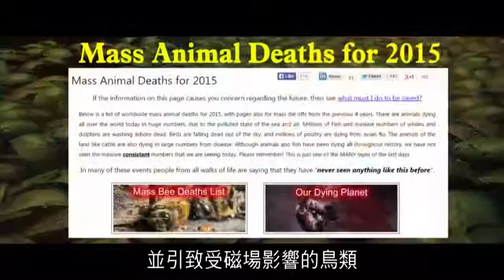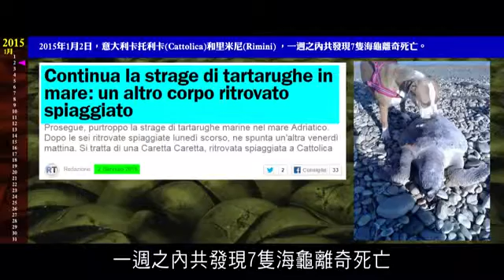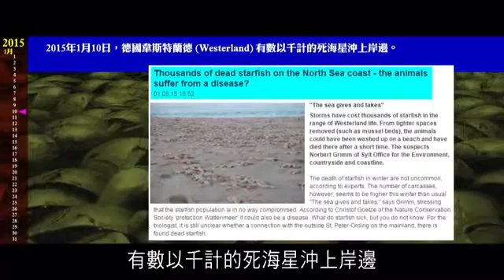2015年1月動物群死短片